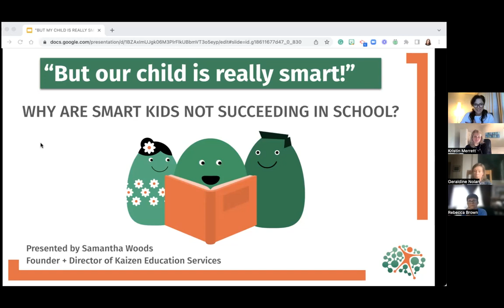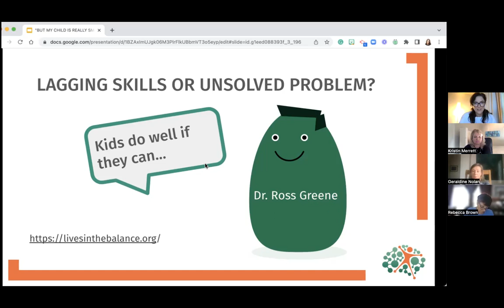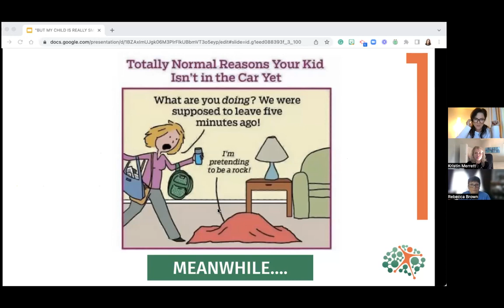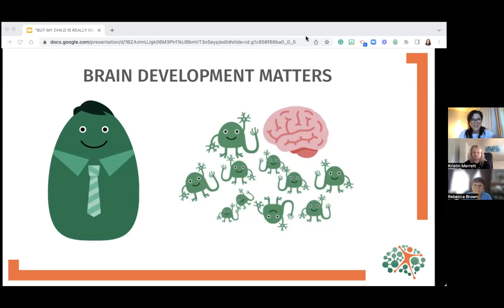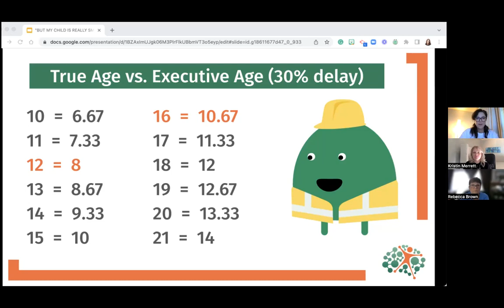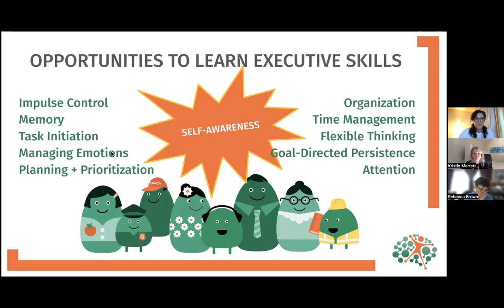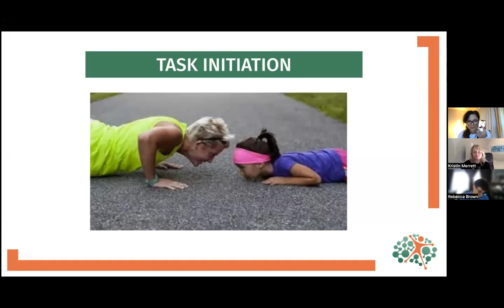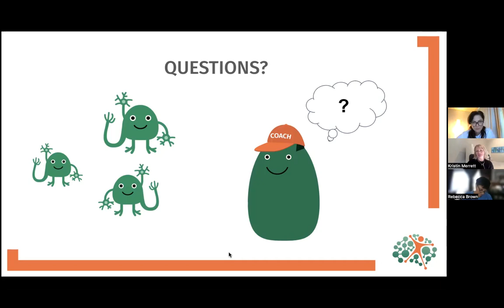But My Child is Really Smart! How Executive Skills Impact Academic Learning.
For 26 years, parents and teachers have asked Samantha, 'WHY IS MY CHILD NOT SUCCESSFUL IN SCHOOL?" Join Samantha, Founder of Kaizen Education Services for a Kaizen Power Hour and learn the WHY behind smart kids not reaching their potential in school and, better yet...what can parents and educators do about it?